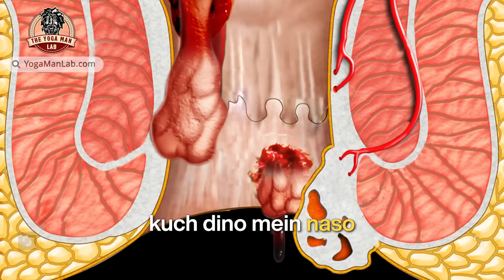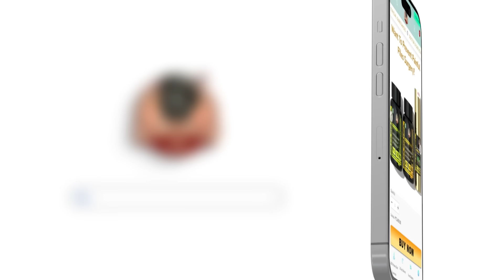The solution to piles without surgery? - Piles Matrix | THE YOGA MAN LAB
Are you having piles and unable to sit and stand properly. Piles can be internal or external, grade 1, grade 2, grade 3, or bleeding piles. If you are suffering from extreme pain and still not getting any relief we are introducing the piles Matrix.

Piles Matrix Kit contains Vein Restore + Rectum Restore + Piles Healing Gel + Diet & Guide Booklet + Online Consultation with experts
Piles Matrix Kit helps:
✔ Helps relieve pain almost instantly    ✔ Gives relief from itching & swelling
✔ Stops bleeding & heal internally ruptured veins    ✔ Prevents constipation & hard stool

Join us as we delve into the struggles faced by those afflicted by piles and unveil the remarkable healing potential of PILES MATRIX.

If you have further queries consult with our professional healthcare doctors. they will guide you with all the necessary medicine and diet.
Comment down if you need more educational videos like this.